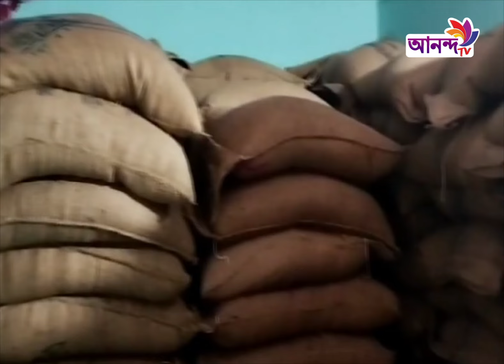১৭টন সরকারী ভিজিএফের চাল জব্দ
Address:
79/E, 6th Floor, International Airport Road,